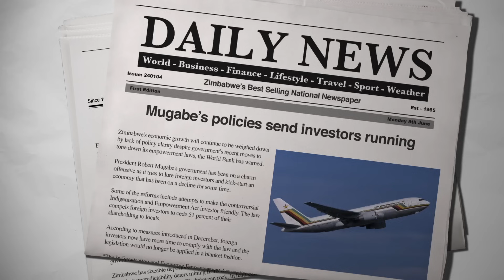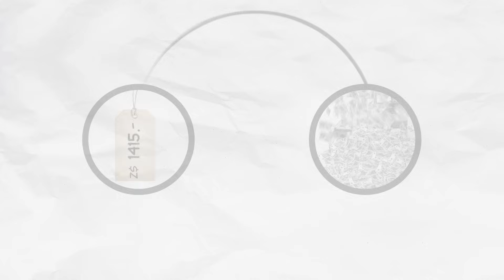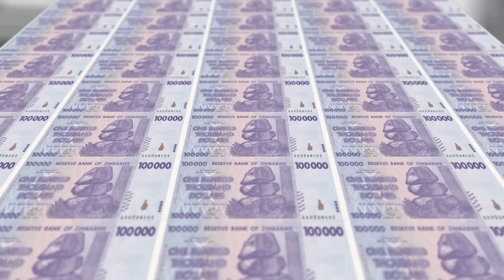Zimbabwe and Hyperinflation: Who Wants to Be a Trillionaire?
How would you like to pay $417.00 per sheet of toilet paper?

Sound crazy? It’s not as crazy as you may think. Here’s a story of how this happened in Zimbabwe.

Around 2000, Robert Mugabe, the President of Zimbabwe, was in need of cash to bribe his enemies and reward his allies. He had to be clever in his approach, given that Zimbabwe’s economy was doing lousy and his people were starving. Sow what did he do? He tapped the country’s printing presses and printed more money.

Clever, right?

Not so fast. The increase in money supply didn’t equate to an increase in productivity in the Zimbabwean economy, and there was little new investment to create new goods. So, in effect, you had more money chasing the same goods. In other words, you needed more dollars to buy the same stuff as before. Prices began to rise -- drastically.

As prices rose, the government printed more money to buy the same goods as before. And the cycle continued. In fact, it got so out of hand that by 2006, prices were rising by over 1,000% per year!

Zimbabweans became millionaires, but a million dollars may have only been enough to buy you one chicken during the hyperinflation crisis.

It all came crashing down in 2008 when -- given that the Zimbabwean dollar basically ceased to exist -- Mugabe was forced to legalize transactions in foreign currencies.

Hyperinflation isn’t unique to Zimbabwe. It has occurred in other countries such as Yugoslavia, China, and Germany throughout history. In future videos, we’ll take a closer look at inflation and what causes it.

00:00 Being a Dictator is Hard
00:58 Printing Money
01:17 Purchasing Power
01:35 Hyperinflation
03:24 More Examples Throughout History